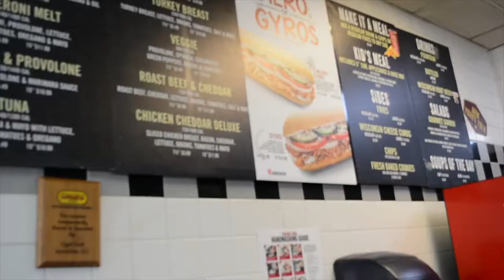A LOOK INSIDE OF COUSIN'S SUBS RESTAURANT 🌭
Got opportunity to film in Cousin's Sub restaurant in Milwaukee, Wisconsin. And if you are wondering about the man in beginning of video i have to help him that's why i couldn't film more.

Also visit my videos that I've already made. It'll be good to get some feedback on that as well!

I'll see you in another video! BYE!